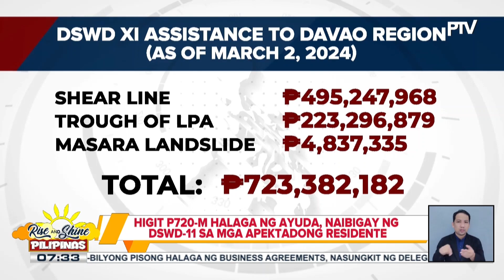Higit 800 pamilya na naapektuhan ng landslide sa Davao de Oro, nananatili pa rin sa mga...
Higit 800 pamilya na naapektuhan ng landslide sa Davao de Oro, nananatili pa rin sa mga evacuation center